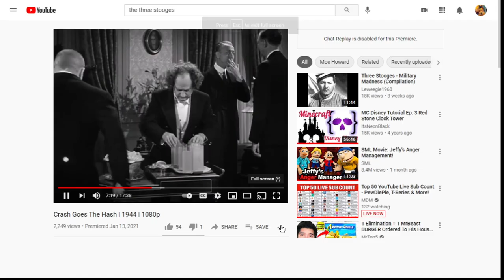The Three Stooges Curly Howard's Real Voice and Turkey Sounds